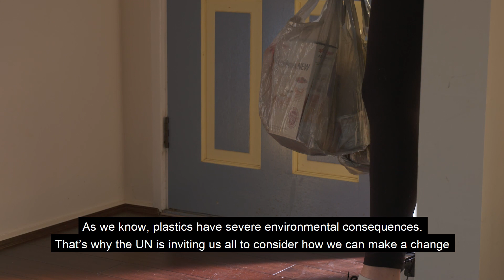World Environment Day 2018